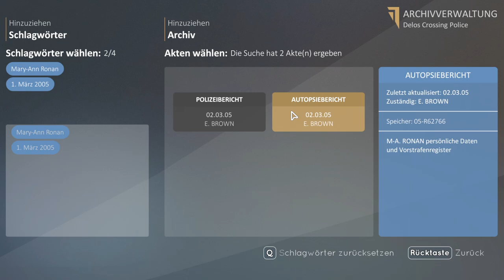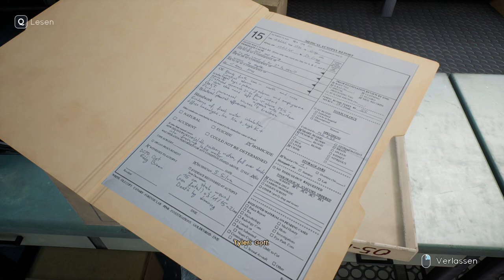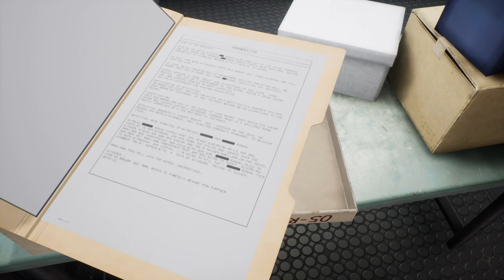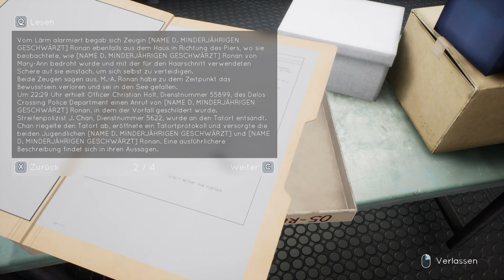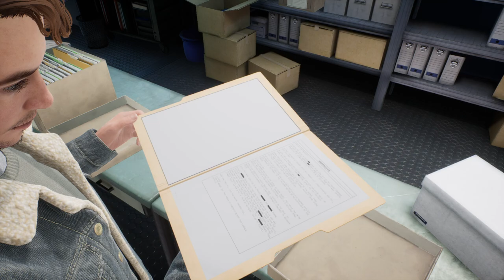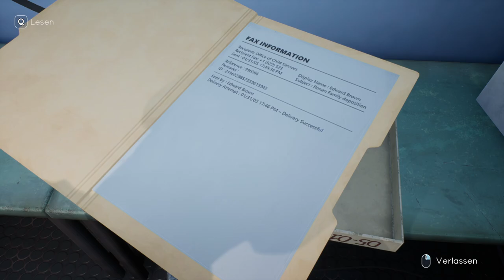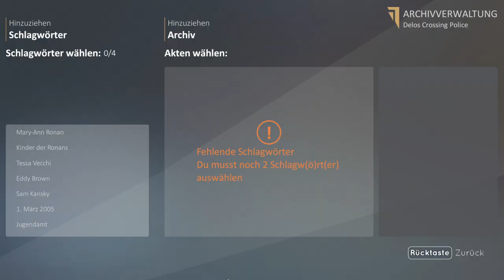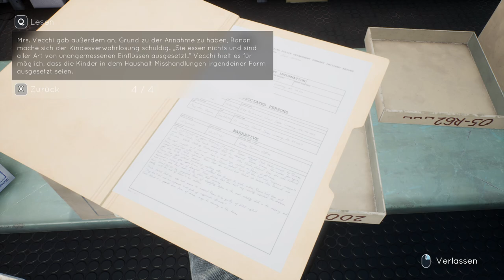In jeder Akte steht Verrat 🌈 Tell me Why #10 | Lets Play Deutsch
🌈 Willkommen zu meinem Tell Me Why Let's Play!

Erlebe mit mir die emotionale Reise der Zwillinge Tyler und Alyson Ronan in Tell Me Why! Dieses tiefgründige, narrative Adventure von DONTNOD Entertainment führt uns durch die Geheimnisse ihrer Vergangenheit und die berührenden Momente ihrer Wiedervereinigung. Bist du bereit, die Wahrheit zu entdecken?

🎮 Über Tell Me Why: Tell Me Why ist ein preisgekröntes episodisches Adventure-Spiel, das sich auf emotionale Erzählungen und fesselnde Charaktere konzentriert. Das Spiel folgt den Zwillingen Tyler und Alyson, die durch ihre mysteriöse Kindheit navigieren, um die dunklen Geheimnisse ihrer Familie zu entschlüsseln und dabei ihre besondere Bindung zu stärken.

🌟 Was dich in diesem Let's Play erwartet:
Tyler durchsucht die Akten, bedient dabei schwerfällig das alte Archivsystem, doch nach und nach kommen die Fakten zum Vorschein. Chief Brown und Mrs. Vecchi haben uns all die Jahre angelogen und verraten.
    🧩 Erforsche die Vergangenheit: Wir tauchen tiefer in die Erinnerungen der Zwillinge ein und entdecken Hinweise auf die Wahrheit über ihre Mutter.
    💔 Emotionale Entscheidungen: Entscheidungen beeinflussen die Beziehung zwischen Tyler und Alyson und bestimmen den Verlauf der Geschichte.
    🔍 Geheimnisse entschlüsseln: Löse spannende Rätsel und enthülle verborgene Geheimnisse, die die Familie Ronan betreffen.

👉 Schau dir auch meine anderen Let's Plays und spannende Inhalte an

🚀 Deine Meinung zählt! Was denkst du über die Geschichte der Ronan-Zwillinge? Teile deine Gedanken in den Kommentaren und unterstütze das Let's Play mit einem Like und indem du das Video mit deinen Freunden teilst.